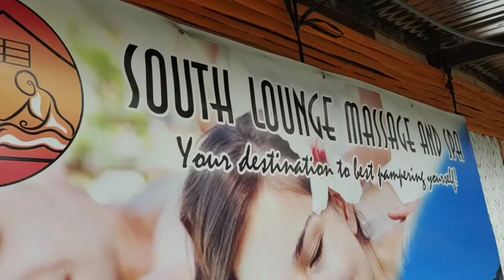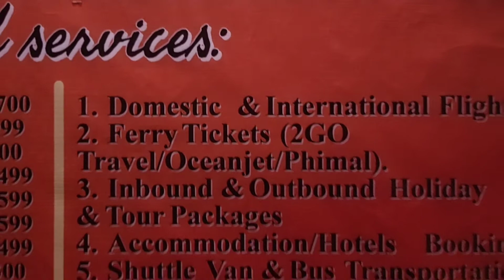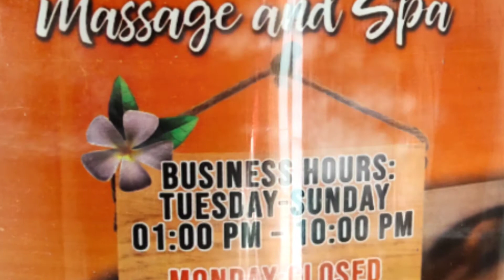Lamia uy sa South Lounge Massage and Spa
Experience a new kind of happy hour in Rizal town, Palawan